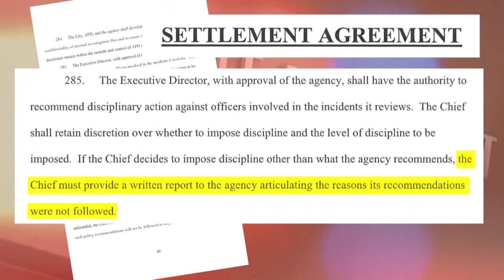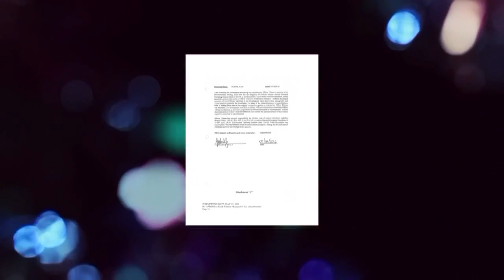Oversight group claims APD Chief not following officer discipline explanation rules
It’s a rule that’s clearly spelled out in the Albuquerque Police Department’s settlement agreement with the Department of Justice, but one that a citizen oversight board claims Chief Gorden Eden hasn't been following. KRQE News 13's Chris McKee gets answers on Special Assignment. - Source